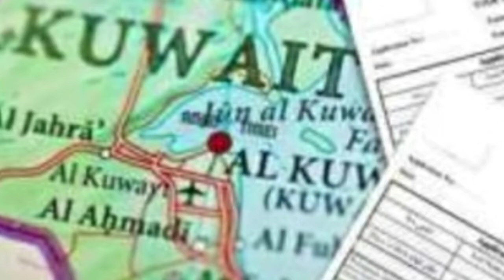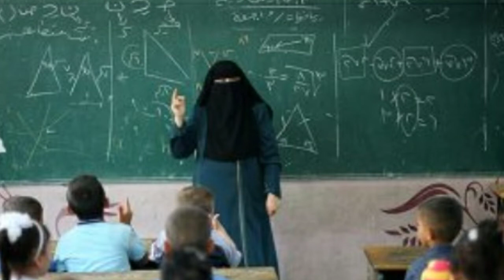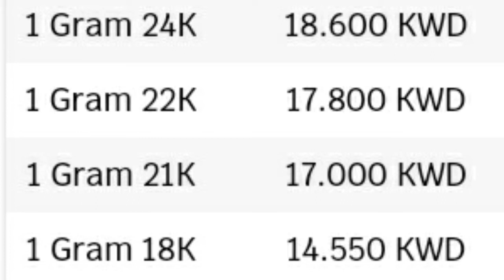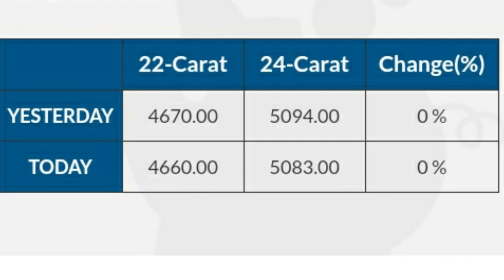కువైట్ న్యూస్ టుడే ||Kuwait news today||Kuwait flight update in Telugu ||jobsinkuwaitTelugu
కువైట్ న్యూస్ టుడే ||Kuwait news today||Kuwait flight update in Telugu
అద్దరికి నా నమస్తే ఫ్రెండ్స్ మన ఛానల్ లో అన్ని గల్ఫ్ న్యూస్ మరియు జాబ్స్ వీడియోస్ మన ఛానల్ లో అప్లోడ్ ఐతాయి
 సబ్స్క్రయిబ్ చేసుకోండి ఎం  తప్పుల ఉంటె  క్షమించండి
నా వాట్సాప్ నెంబర్ 55318290